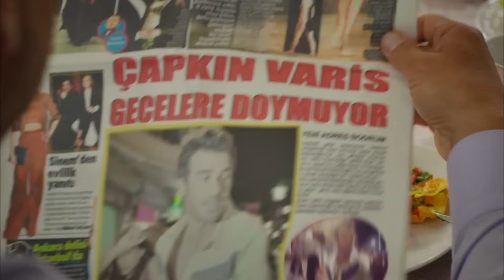Strawberry Smell - Episode 3 (English Subtitles) | Cilek Kokusu